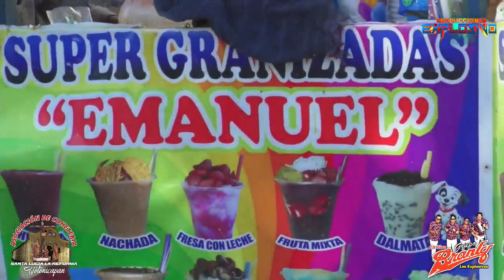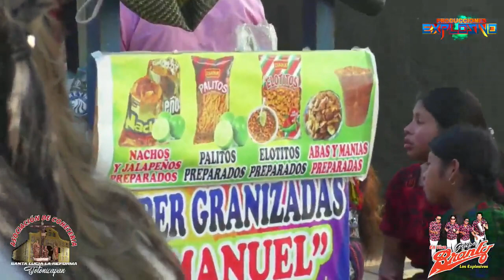Grupo Branly En Vivo Desde Santa Lucia La Reforma 21 De Enero 2022